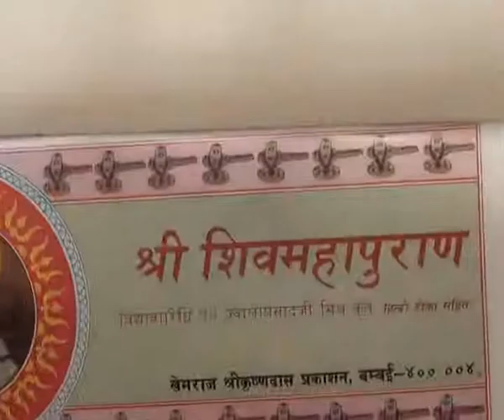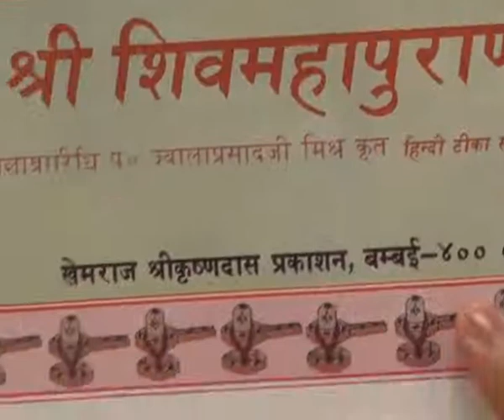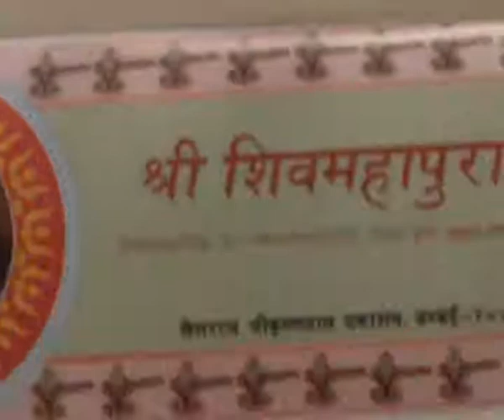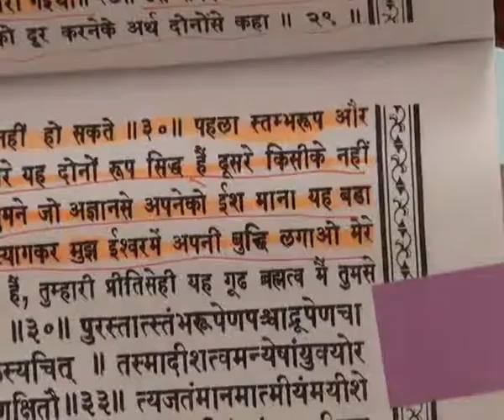God Kabir Appearence Day (11-15 June 2011) Part49 of 71